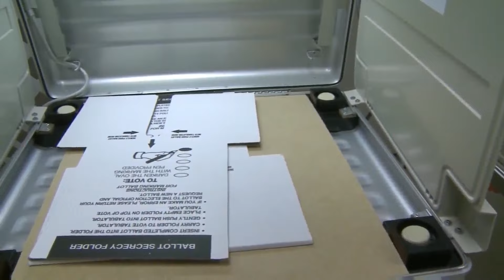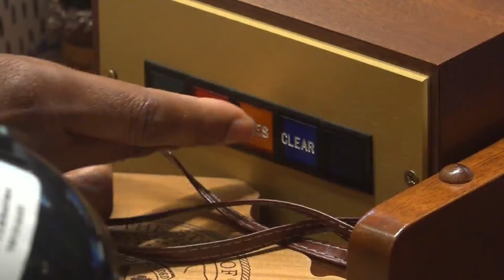Governor calls situation in Missouri Senate 'ridiculous'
It's the last week of the legislative session and Democrats continue to hold the floor in the Senate, demanding that the so-called "ballot candy" be removed from the initiative petition legislation.